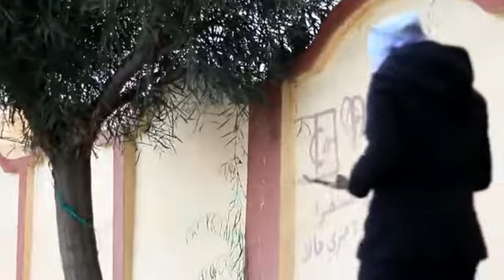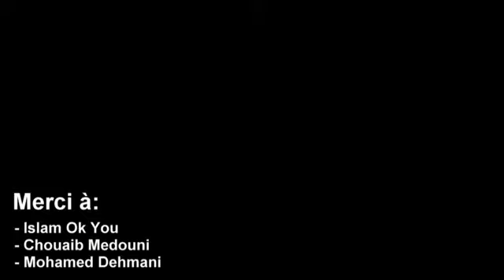3g en algerie